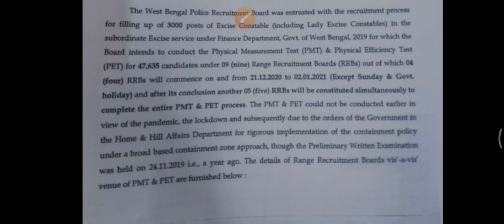আবগারি পুলিশ এর মাঠ কবে হবে জেনে নিন 🔥|| 100% OFFICIAL NEWS || EXCISE Constable PMT/PET DATE